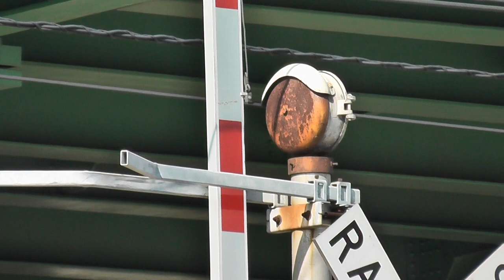WRRS Bell and South Shore Westbound Gary, IN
7/20/19: one more South SHore crossing with a WRRS Bell. This time this is in Gary, IN So yeah I had to stay in car since all of Gary is a sketchy town.